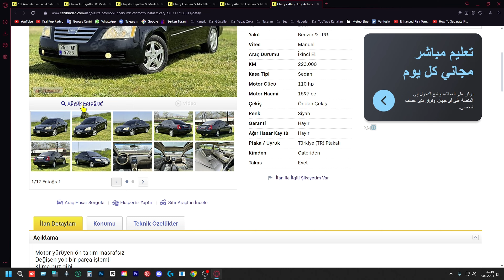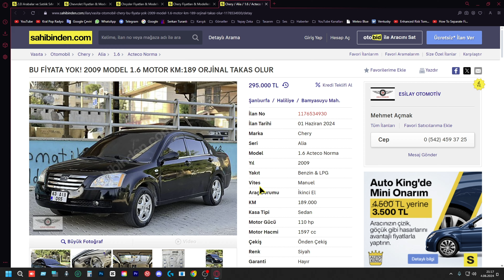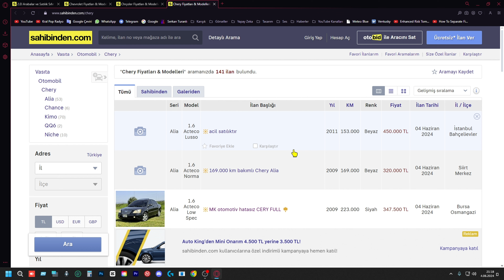Chery Alia Fiyat Bilgisi - Fiyat Karşılaştırması - Sahibinden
Bugün sizlerle Chery Alia'nın fiyatlarını inceliyoruz. Chery Alia'nın piyasada satılık araba olarak nerede durduğunu ve fiyat karşılaştırmasını yapıyoruz. Bu videoyu izleyerek, Chery Alia'nın özelliklerini ve fiyatlarını detaylı bir şekilde öğrenebilirsiniz. Ayrıca, satılık araba analizi ile birlikte, hangi özelliklerin fiyatı nasıl etkilediğini de göreceksiniz.